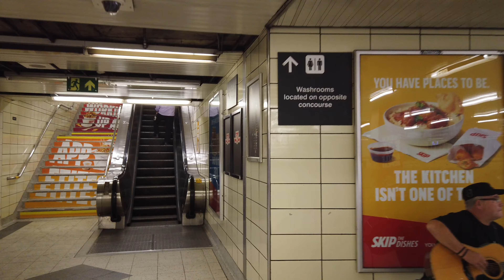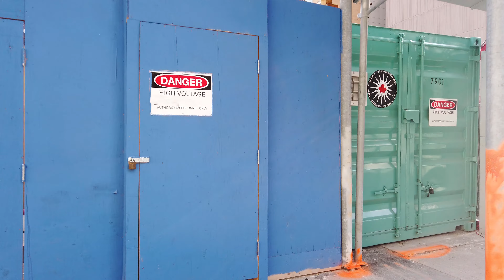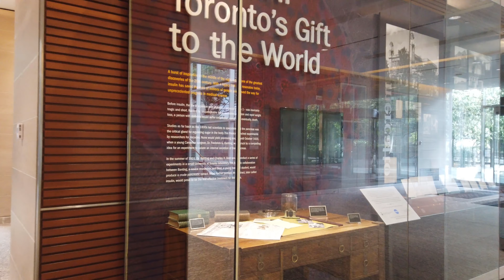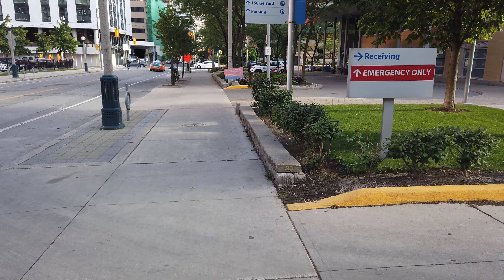Downtown Toronto Walking Tour- Starting at Bloor Subway and exploring the streets!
Video of my downtown Toronto walk starting from the Bloor subway station, out onto Bloor street, and then a leisurely stroll From Yonge, College, Bay, Gerrard, University and more.

In this Toronto walk, some of the places that I passed was the first Chick-fil-A location in Canada, an empty building that has been vacant for years that was once the home of the Toronto branch of the Church of Scientology, Women's College hospital, Mars Centre building, hospital row, Queen's Park legislative buildings as well as the park itself, ROM, Building of Medieval studies, Gardiner museum.

This was a distance of just over 4km, filmed in 4k 60 FPS, and as in pretty much all of these walking Toronto videos, we see lots of different people out and about, enjoying their day.